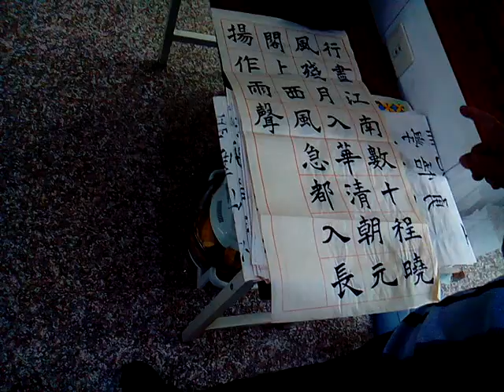VID 20180105 105438陳組長為長者前賢推拿按摩她住在中營市場旁邊 下營中華街愛祥佛堂老菩薩班